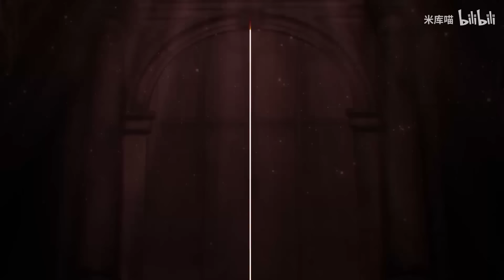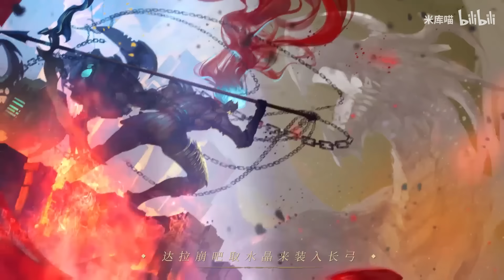【達拉崩吧三周年】史詩版·人聲Ver(管弦REMIX) 【三無/肥皂菌/西瓜Kune/池年/雪霏嵐嵐/Natsu團長】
慶祝達拉崩吧三周年！(合作作品）
【演唱】@三無Marblue-言和；@肥皂菌丨珉珉的貓咪-樂正綾；@西瓜Kune-樂正龍牙；@池年-墨清弦；@雪霏嵐嵐-洛天依；@Natsu團長-徵羽摩柯
【後期】@米庫喵
【混音】 黑色鐮刀（PetaBeta電子音樂社區）
【曲繪】@大漢JAX
【策劃】@墨白茜兔、@星海Official
重編曲：Rabbiii
重作曲、和聲編寫：Crimson茜
重作詞：初繁言
V版調教：Creuzer
V版混音：LS
人設/曲繪：大漢JAX、婪時雨鳴
PV：kensei（飛米映畫）
V版演唱：樂正龍牙、言和、樂正綾 feat.洛天依、徵羽摩柯、墨清弦
協力：河冰·浮生

大千世界日升月落，神的箴言無聲運轉。人類與龍族，究竟誰被眷顧，誰被拋棄？少女與勇者，又是誰被遺忘，誰被救贖？洞悉秘密的人緘默不言，唯有傳說，流淌成歌。
在此敬獻，一個古老的故事，一首你從未聽過的《達拉崩吧》